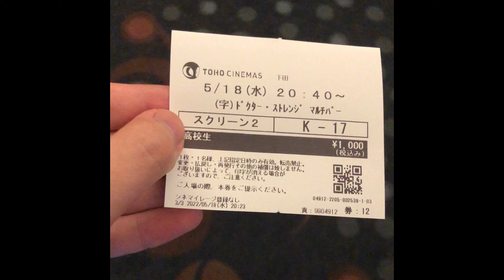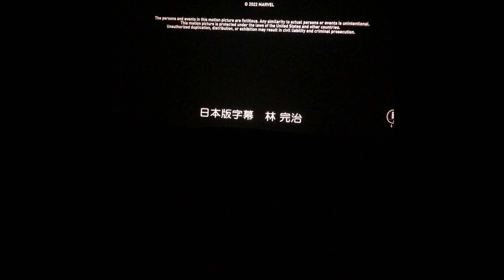Marvel Studios “Doctor Strange in The Multiverse of Madness”(2022)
Sorry for Not Showing Marvel Studios logo M. My Aim is Not Good.